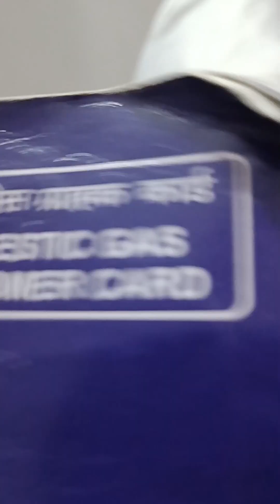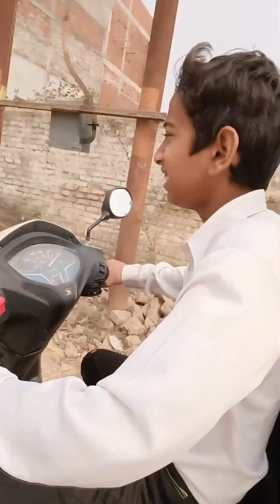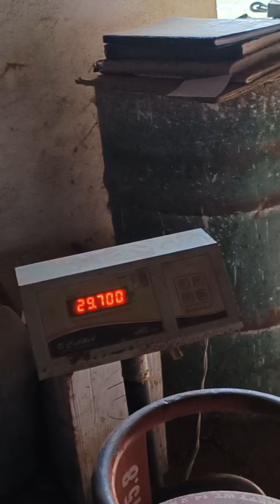gas lene Gaye tha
Hey guys this is new vlog vedio and it's me and my freind
In this vedio in this video went to get gas
this vlog is made for fun and entertainment